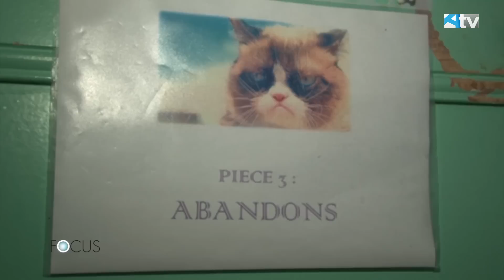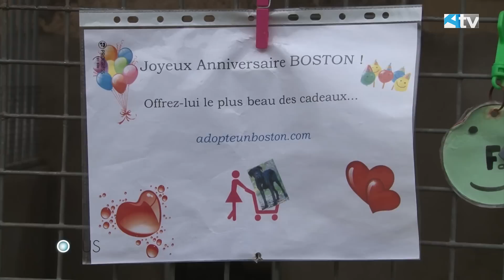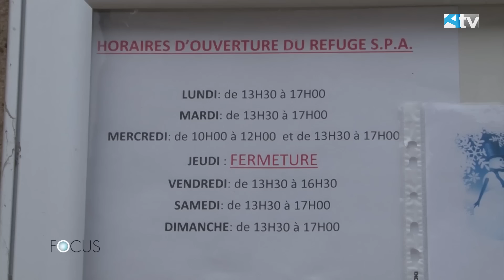Focus : La S.P.A. d'Arry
La société protectrice des animaux, plus communément nommée SPA est une association fondée en 1845 et reconnue comme établissement d’utilité publique. La SPA a pour devise Sauver, Protéger Aimer. En effet, le but de cette association est d’améliorer le sort des animaux, de lutter contre leur trafic, de veiller à leur protection et de sensibiliser le public.